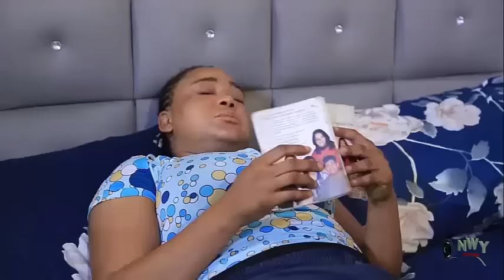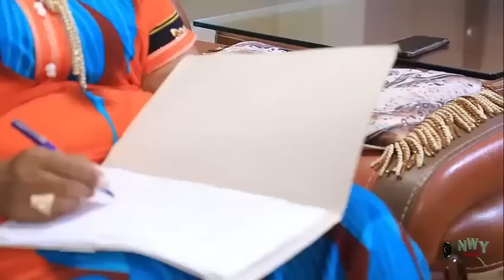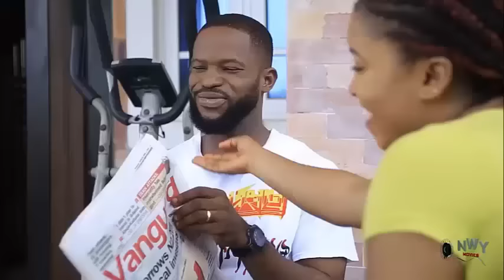She Hired A Maid & Maltreated Her Badly Not Knowing She Is D Child She Abandoned At D Orphanage-2023